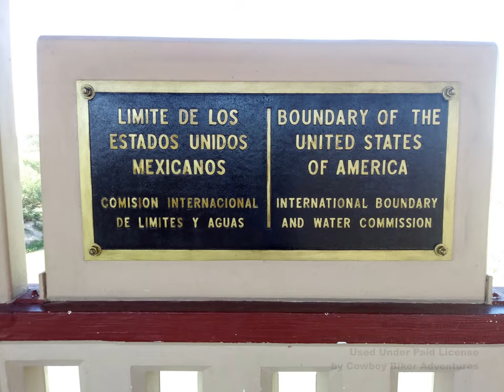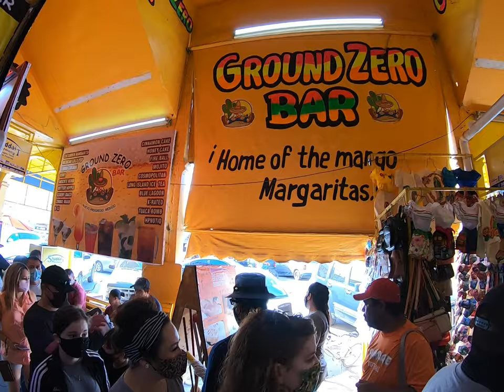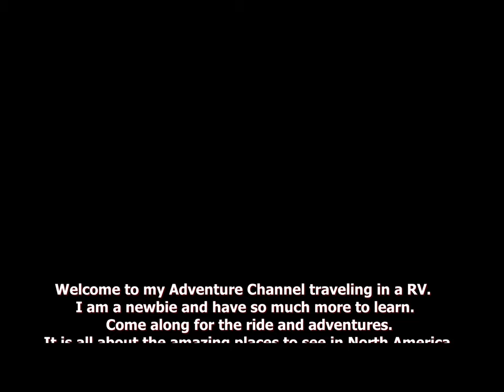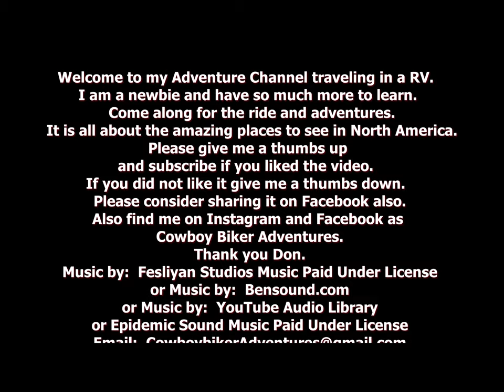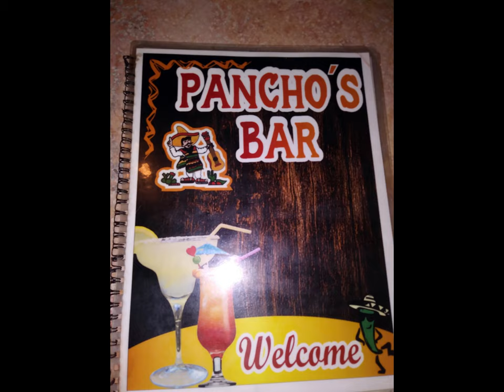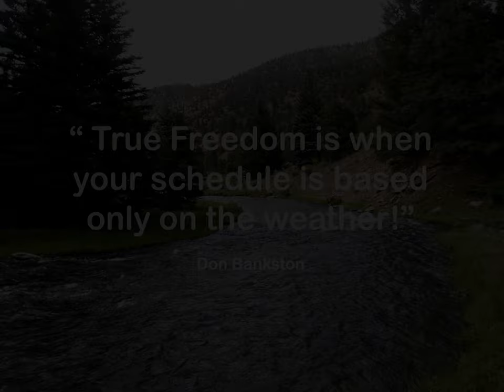Ep #47 Nuevo Progreso Mexico | Artist | Music | Drinking & Partying | Mexican Food | Full Time RVing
Ep #47 Nuevo Progreso Mexico | Artist | Music | Drinking & Partying | Mexican Food | What is it like walking around the town | Is it Safe? | Full Time RVing on November 14, 2020.
Click on Show More for additional Information.

During my stay In Weslaco, Texas at Country Sunshine RV Resort.

Hi, my name is Don and I travel alone in a 2013 Newmar Baystar 3002 Class A Motorhome on a Ford Super Duty F53 chassis. (V10 Triton) I hope to travel chasing 70 degrees year-round. I travel with a 2007 Honda Sabre 1100, 2016 Yamaha YX250X, 2015 Kawasaki 650 KLR in my enclosed trailer. I also have three kayaks, one for fishing, one for going down rivers and one for two people.

“Where the Road Goes on Forever and the Adventures Never End."
”Question: Where do you want to go?